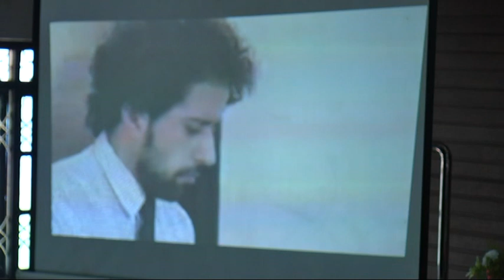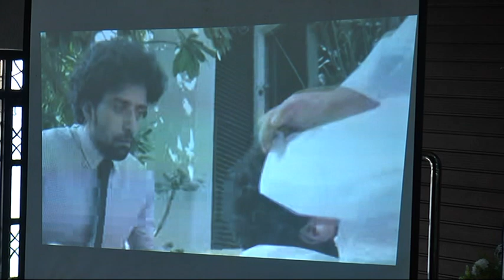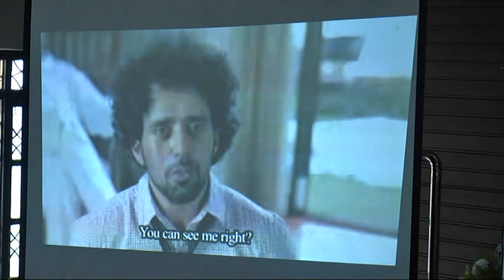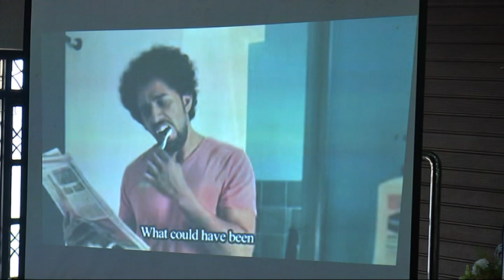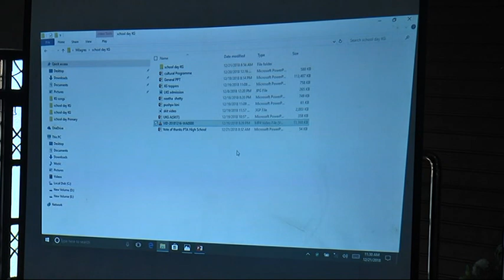Kallianpur Milagres KG Annual Day 2018-19